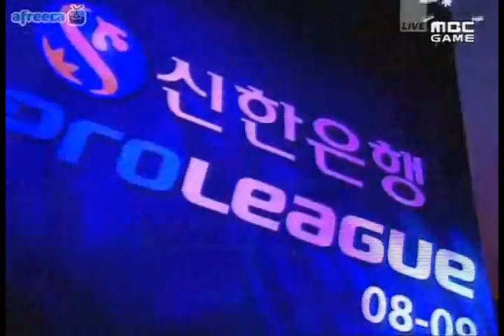oDin vs. Calm @ KHAN vs. STX Set 3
Shinhan Bank StarCraft Proleague
Dec 28

Samsung KHAN - oDin - zerg (teal, 12)
vs.
STX Soul - Calm - zerg (red, 6)

Map: Neo Requiem